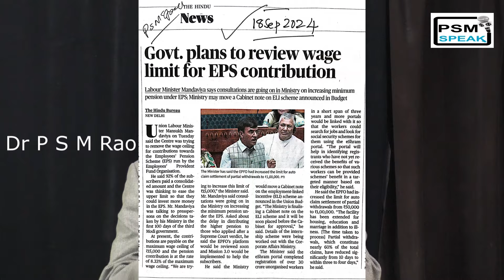EPF Minimum Pension Hike is Certain! (Labour Minister's Hint) But, when and how much?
EPF Minimum Pension Hike is Certain! (Labour Minister's Hint) But, when and how much? (Episode 132)